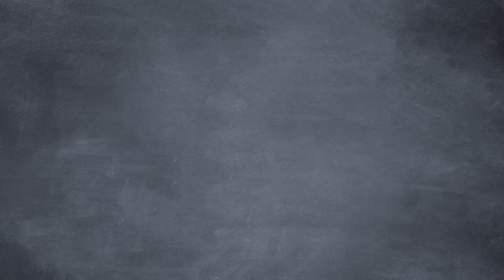Fauci Lied and FINALLY Admitted It.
Between international conflicts and Presidential elections, the news has glossed over this story pretty much entirely, but did you know that Fauci finally admitted that the NIH funded gain of function research at the Wuhan Institute of Virology, adding to mounting evidence that covid was not only created in a lab with notoriously lax safety procedures, but that it was actually sponsored by the US government.
CREDITS:
Written by Sean Malone and Seamus Coughlin
LINKS:
-- Fauci Claims NIH Didn't Fund Gain of Function Research --

-- Then the NIH Admits They Funded WIV, But Fauci Claims He Didn't Know ---

-- But... Fauci's Emails Reveal That He Did Know --